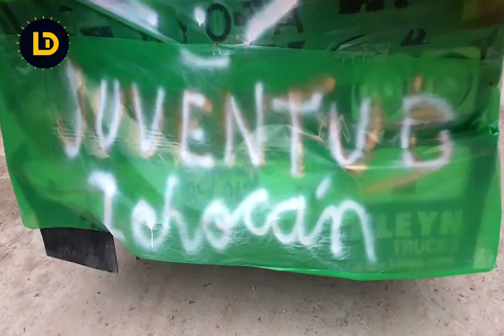CARNAVAL ICHOCÁN - 2019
San Marcos - Cajamarca - Perú